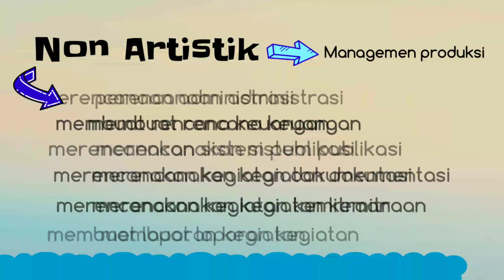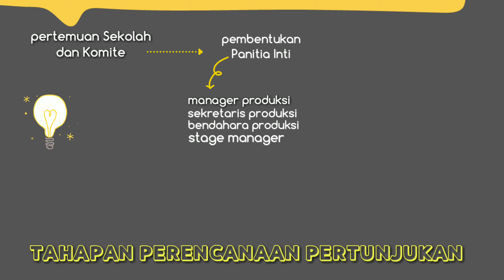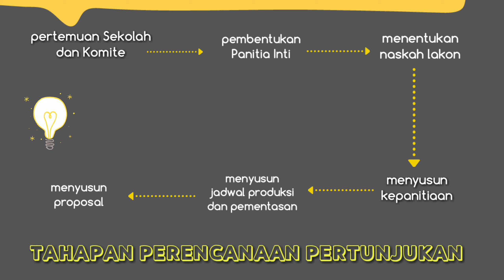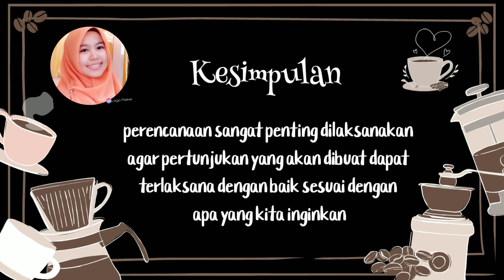Merancang Teater Tradisional Seni Budaya Kelas X